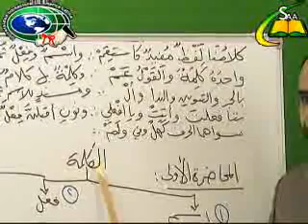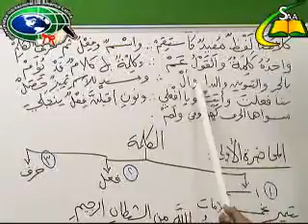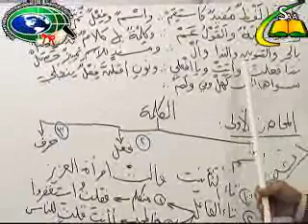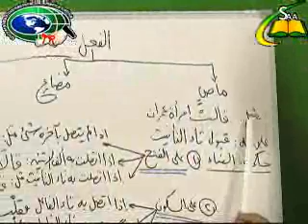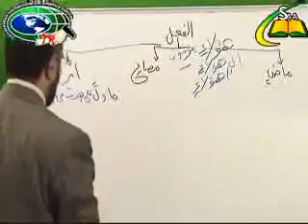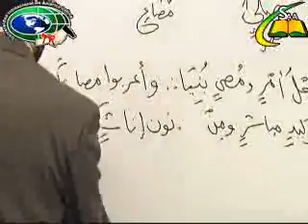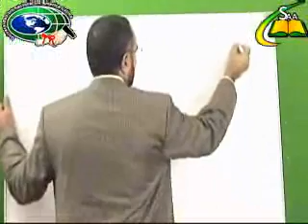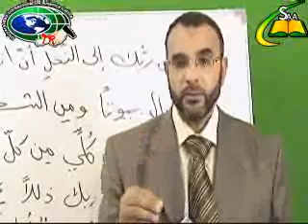أنواع الكلام المختصر فى علم النحو 1 لفضيلة الأستاذ الدكتور- محمد حسن عثمان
المختصر فى علم النحو  لفضيلة الأستاذ الدكتور- محمد حسن عثمان
وظيفتها فيها كما يحدد لم النحو أو علم النظم أو نظام تركيب الجُمَل. يعرف هذا العلم باللغة الإنجليزية ب(syntax) وهو علم يبحث في أصول تكوين الجملة وقواعد الإعراب. فغاية علم النحو أن يحدد أساليب تكوين الجمل ومواضع الكلمات والخصائص التي تكتسبها الكلمة من ذلك الموضع، سواءً أكانت خصائص نحوية كالابتداء والفاعلية والمفعولية أو أحكامًا نحوية كالتقديم والتأخير والإعراب والبناء.
يشتهر سبب تسمية علم النحو بهذا الاسم لروايتين:
الراوية الأولى: أن أبا الأسود الدؤلي مر برجل يقرأ القرآن فقال: «إن الله بريء من المشركين ورسوله» كان الرجل يقرأ (رسولهِ) مجرورة وبهذا تكون معطوفة على (المشركين) أي أن قراءته غيرت المعنى المقصود من الآية؛ والصحيح أن يقول (رسولُه) مرفوعة لأنها مبتدأ لجملة محذوفة تقديرها (ورسولُه كذلك بريءٌ)، فذهب أبو الأسود إلى علي رضي الله عنه وشرح له وجهة نظره بأن اللغة العربية في خطر - فتناول علي رضي الله عنه رقعة ورقية وكتب عليها : بسم الله الرحمن الرحيم..الكلام اسم وفعل وحرف.. الاسم ما أنبأ عن المسمى.. والفعل ما أنبأ عن حركة المسمى.. والحرف ما أنبأ عن ما هو ليس اسماً ولا فعلاً. ثم قال علي لأبي الأسود: انحُ هذا النحو.[1]
الرواية الثانية: يروى أنّ جارية علي رضي الله عنه قالت له (ما أجملُ السماء؟) وكانت تقصد أن تقول: (ما أجملَ السماء!) فقال لها: (نجومها!) وفيما بعد دخل أبو الأسود الدؤلي علي بن أبي طالب وكان يقرأ رقعة فقال له: ما هذه؟ قال علي: إني تأملت كلام العرب، فوجدته قد فسد بمخالطة هذه الحمراء يعني الأعاجم، فأردت أن أصنع شيئا يرجعون إليه، ويعتمدون عليه. ثم قال لأبي الأسود: انح هذا النحو.[1] وبهذا تم تسميته بعلم النحو.
المدارس النحوية[عدل]
المدرسة النحوية الكوفية تمركزت في مدينة الكوفة في العراق أيام العباسيين وعلى رأسهم الكسائي.
المدرسة النحوية البصرية تمركزت في مدينة البصرة في العراق أيام العباسيين وكانت تطورا لعلم الخليل الذي صمم سيبويه ذو الأصل الفارسي على التعاون مع نحوي آخر على إحيائه فتأسست بذلك أول مدرسة نحوية ترأسها بداية سيبويه نفسه.
وكان الكوفيون يخالفون البصريين في معظم القواعد النحوية الأساسية والفرعية فحصل تنافس تاريخي بينهما اعتمد فيه علم النحو على الفلسفة وعلم المنطق فتدهورت حاله بسبب سهولة تبرير أي خطأ في اللغة على هذا الأساس ومع الزمن فضل الجمهور المدرسة البصرية وأفكارها لسهولتها ومنطقيتها حيث الأفكار الكوفية كانت في الغالب متعمدة لمخالفة المدرسة البصرية.
المدرسة النحوية البغدادية شكلها بعض النحاة الذين رأوا أن نحاة البصرة والكوفة ابتعدوا بالنحو عن جوهره وأدخلوه في متاهات لا داعي لها فتوسطوا بأفكارهم بين الفريقين ولكن فيما بعد اقترح المذهب البصري في تفسير الظواهر النحوية الأساسية التي يحتاجها الطلاب والدارسون وعامة الناس كاعتبار فعل الأمر مبنيا واعتبار الفعل نام أصله نوم بكسر الواو وأشباه ذلك.